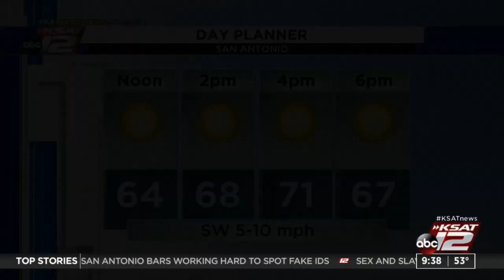KSAT Explains Debrief: Explaining the Edwards Aquifer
KSAT12 Meteorologists Sarah Spivey and Justin Horne talk with the GMSA anchors about the latest KSAT Explains episode on the Edwards Aquifer.